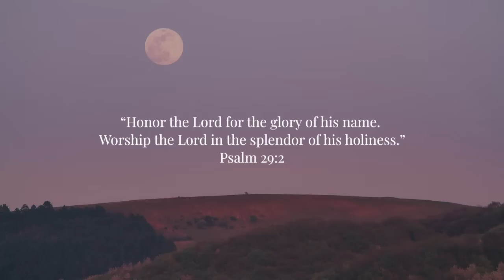Glory | Soaking Worship Music Into Heavenly Sounds // Instrumental Soaking Worship